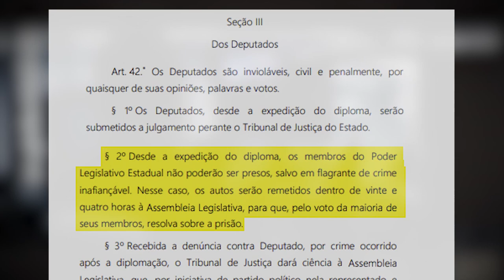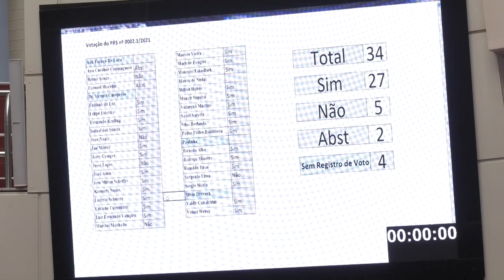É Notícia - Deputados aprovam resolução que susta prisão de Julio Garcia - 03/02/21